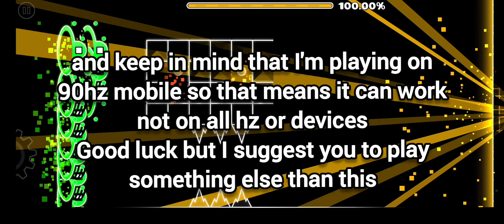2.2 BUG BYPASS: "Eyes in The Water" (Easy demon) by BowtieGD | Geometry Dash | Геометри Деш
уровень ниче такой, только оптимизация хреновенькая, поэтому прошёл с лдм. Самое сложное в уровне это наверно изучение того, как обойти баг на 88% и где нужно отпускать после зажатия на орбах, всё остальное - лёгкое

Потратил 235 попыток